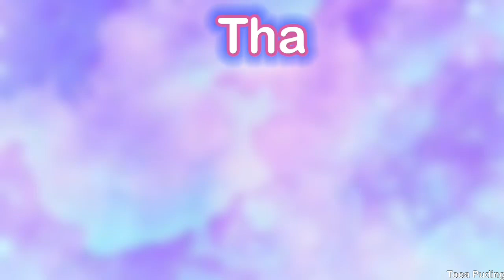Popular Mafia Boy Loves The Introvert Girl...!!!😱😈👩🏻💗| Toca Life World ✨ | Sad Story 💗 | Toca Boca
📽️ SHOTTED : Samsung Galaxy Tab s7 11" 💕
💻 EDITED : Kinemaster 💕

We Will See In the Next Video
Till Then
Love you all ❤️
Good Bye💕💕